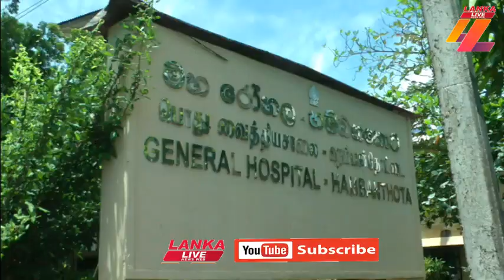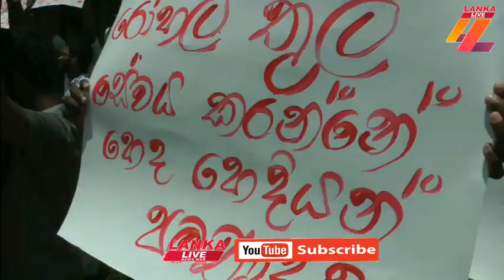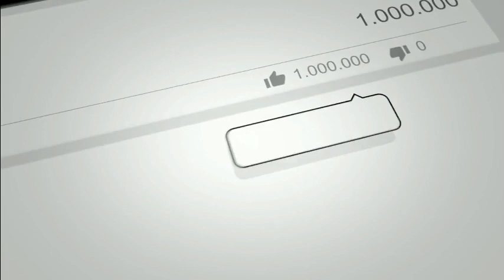නිලධාරීන්ගේ තරඟයෙන් තැලෙන මිනිස්සු !